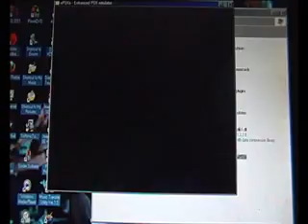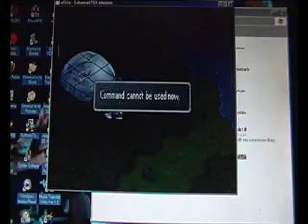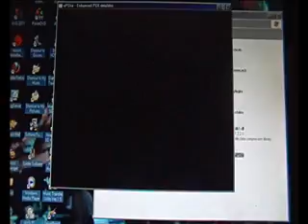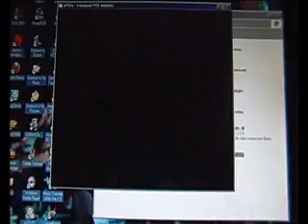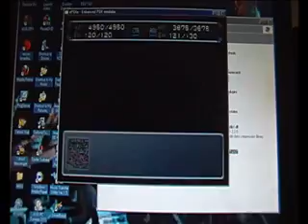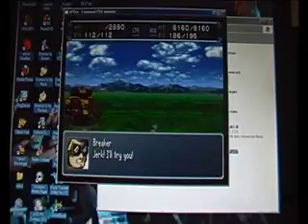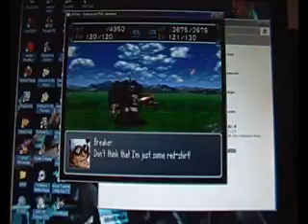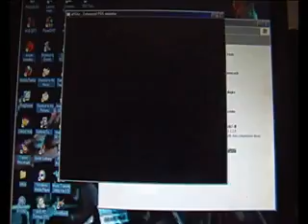Lets Play Super Robot Wars Alpha Gaiden Part 84 The Boys Are Back In Town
.i should find a gun

anyway with your reinforcements rush south and smash them all

now with 2% less dialogue